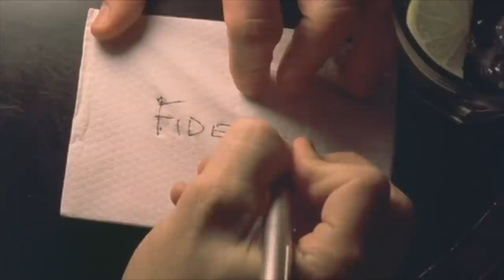Top 50 Favorite Movies (Part Three)